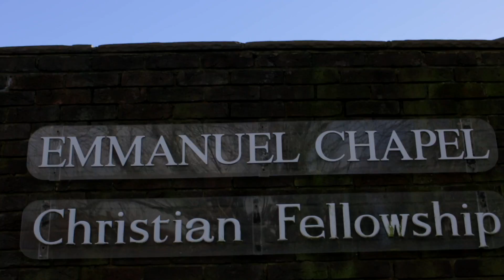The Emmanuel Centre - Gift Day Promo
Our vision is all about building up the
church (and encouraging other local churches), reaching new people and bringing transformation to our local community.

The Emmanuel Centre will be a physical embodiment of all this: a transformed building that will enable us, with God, to be present to Mid Sussex in a new way!

Our vision for this building is for it to be:
- A church and community centre
- A centre for mission in Mid Sussex
- A fully refurbished, well-equipped, warm, welcoming and flexible space for many different groups and activities.

We have already been working closely with St Margaret’s Church in Ditchling (part of “The Beacon Parish”) helping to run Alpha and develop their worship team. The Beacon Parish have particularly asked for help in developing their work with young people, and we in turn will benefit from connecting with a church that has been a living witness for Christ in Mid Sussex for more than 1000 years!